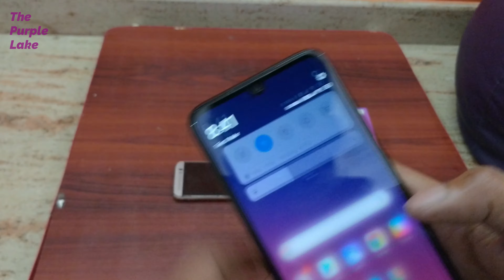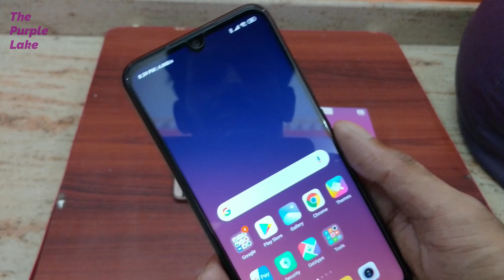Tech Talk #2 | Redmi Note 7 Pro Review | Recommended for Gaming | Purchase Decision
This is a detailed review of Redme Note 7 Pro which is an awesome catch for the price range...

A very budget friendly gaming option with a Decent camera.

Featured Smartphone: Redmi Note 7 Pro

This is a detailed review about the Smartphone, my friend have been using for past 6 Months. Hope you guys enjoy the review and expecting the video to be informative. Looking forward to do a lot more like this.